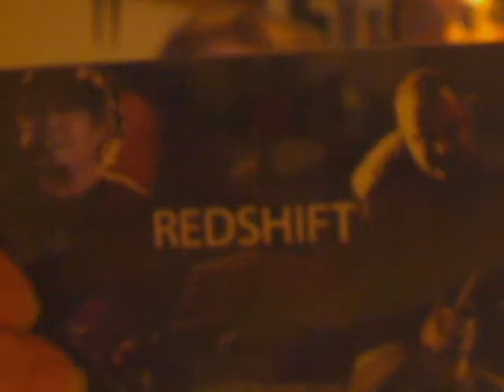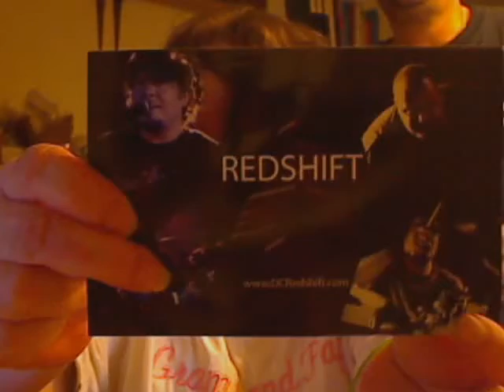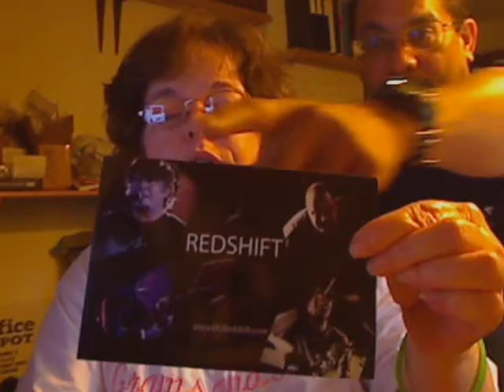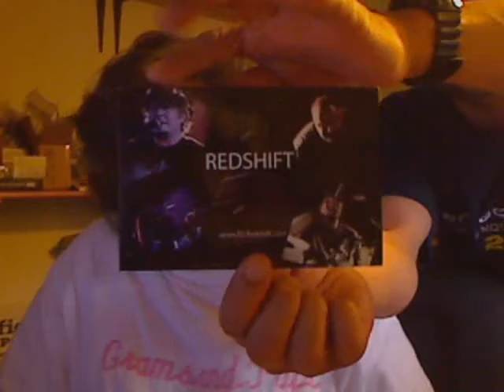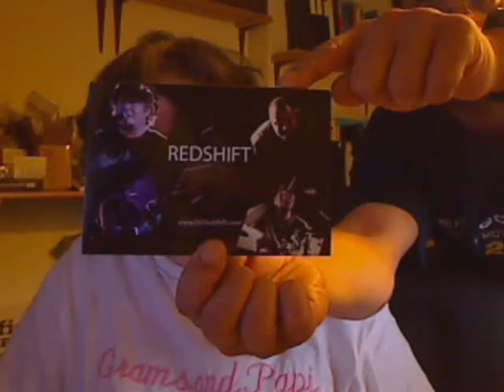Pimpin REDSHIFT!! Fantastic Band!!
REDSHIFT is our friend's band that is Fanfreekintastic! Here is the info. best to see...sss.RedshiftNation.com ...YouTube channel...JetBlackobsidian...These guys are awesome!